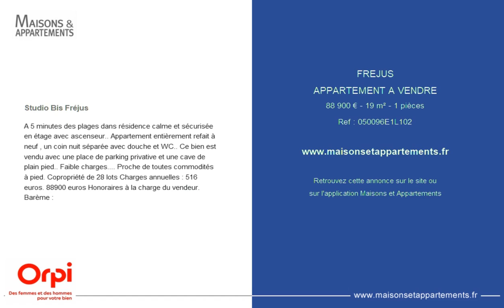FREJUS - APPARTEMENT A VENDRE - 88 900 € - 19 m² - 1 pièces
Référence : 050096E1L102

Studio Bis Fréjus
A 5 minutes des plages dans résidence calme et sécurisée en étage avec ascenseur.. Appartement entièrement refait à neuf , un coin nuit séparée avec douche et WC.. Ce bien est vendu avec une place de parking privative et une cave de plain pied.. Faible charges. Proche de toutes commodités à pied. Copropriété de 28 lots Charges annuelles : 516 euros. 88900 euros Honoraires à la charge du vendeur. Barème :